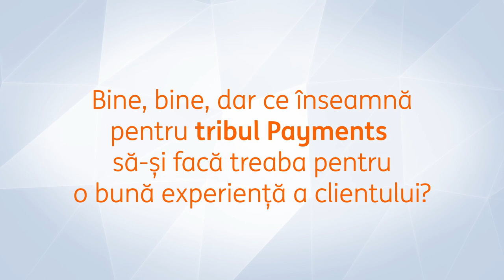Do Your Thing - Payments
Hai să vezi cum se traduce Do Your Thing în ceea ce fac colegii din tribul Payments în fiecare zi!